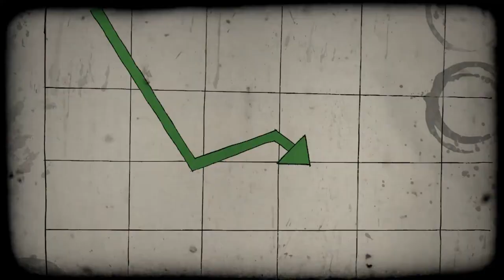The Birra's Terror - Nuevos Monstruos (Videoclip Oficial)